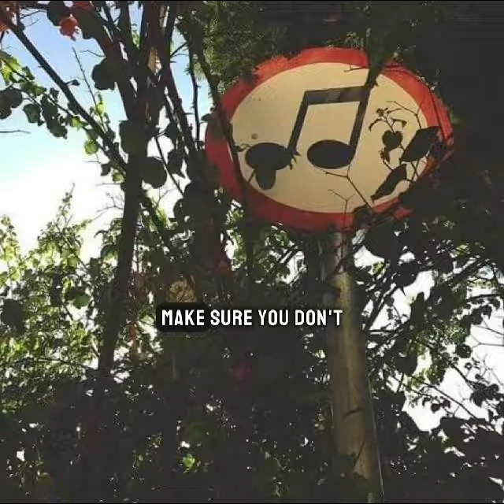Platinum Souljah - Wadabwa Snippet❤🔥